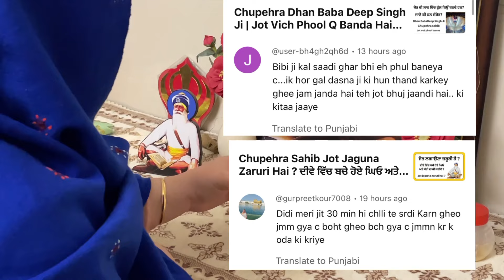Chupehra Sahib | Jot vich Desi Ghee jam janda hai ki kita jave 🙏🏻 Dhan Dhan Baba Deep Singh Ji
ਸਰਦੀਆਂ ਵਿੱਚ ਦੇਸੀ ਘਿਓ ਦੀ ਜੋਤ ਕਿਵੇਂ ਜਗਾਈਏ 🙏🏻